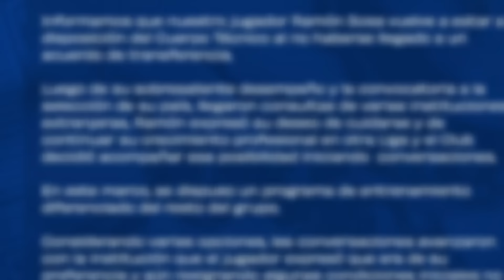MESSI tiene FECHA para su REGRESO | ¿DYBALA VUELVE a la SELECCIÓN? | ENZO nuevo CAPITÁN del CHELSEA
Messi se estuvo recuperando de una lesión ligamentaria en el tobillo, está cerca de volver a entrenar con el InterMiami y tiene la firme intención de jugar en los partidos de las eliminatorias de septiembre contra Chile y Colombia. La fecha ideal para su regreso era el 24 de agosto contra Cincinnati o el 31 de agosto contra ChicagoFire. Lionel Scaloni retomó las conversaciones con Paulo Dybala tras la consagración en la Copa América, con la intención de convocarlo para las eliminatorias de septiembre. Un video viral mostró a Manuel Akanji explicando por qué elegiría a Julianalvarez para su selección por encima de todos sus compañeros del ManchesterCity . El AtleticoMadrid oficializaría la llegada del exjugador de River el próximo lunes, tras su revisión médica. EnzoFernandez sería uno de los capitanes del Chelsea esta temporada Carlos "La Roca" Sánchez salió en defensa de enzo en una entrevista con Hugo Balassone. Taty Castellanos anotó un gol al estilo Zlatan, pero la tensión se desató en el segundo tiempo cuando Charly Alcaraz y Alessio Romagnoli se enfrentaron a golpes. Lisandro Martínez y Alejandro Garnacho entrenaron por primera vez en Manchester tras sus vacaciones, y recibieron un reconocimiento de Erik Ten Hag por haber ganado la CopaAmerica . En Sevilla, Gonzalo Montiel y Marcos "Huevo" Acuña volvieron a los entrenamientos, aunque se informó que Montiel no sería considerado para el equipo andaluz esta temporada. Facundo Buonanotte, mediapunta del Brighton, fue cedido al Leicester por un año sin opción de compra. Sebastián Beccacece fue presentado como seleccionador de Ecuador y se hizo una referencia a Spiderman que generó una reacción particular del argentino. Miguel Ángel Borja , jugador de RiverPlate , sufrió una lesión muscular en el isquiotibial izquierdo, lo que podría dejarlo fuera del partido de ida contra Talleres por la CopaLibertadores . Talleres, por su parte, comunicó que no había alcanzado un acuerdo con el Nottingham Forest por la transferencia de Ramón Sosa. BocaJuniors presentó su nómina para enfrentar a Cruzeiro con 48 horas de antelación. Aaron Anselmino permanece disponible debido a que aún no se habían completado los trámites oficiales de su transferencia al Chelsea. Marcos Rojo podría perderse los octavos de final por una lesión muscular, lo que sería su cuarto desgarro en el último año.